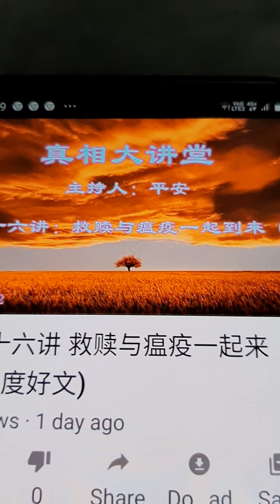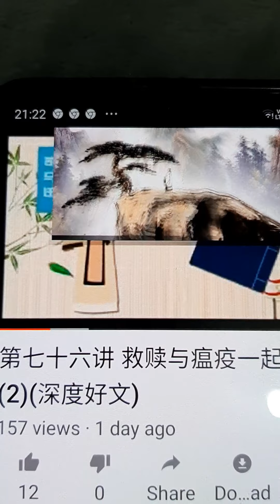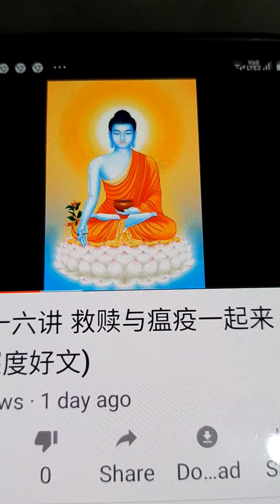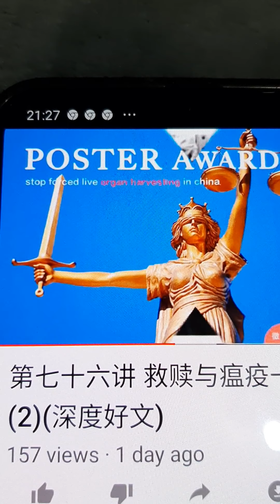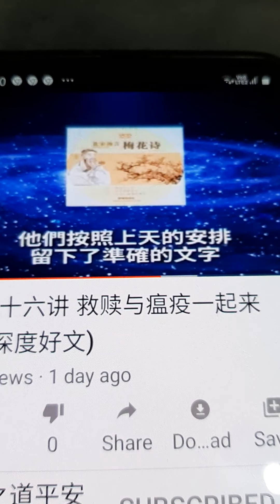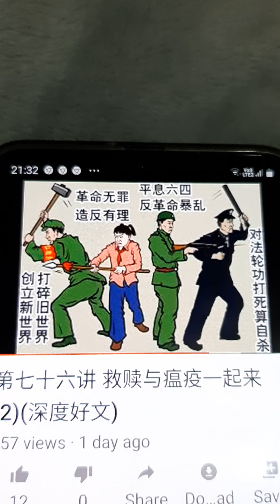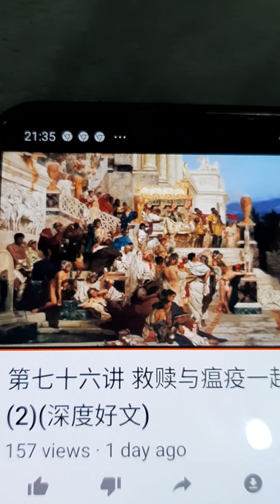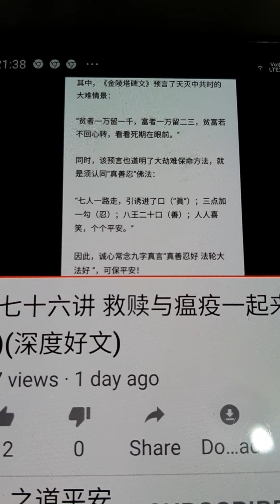九皇大帝 Singapore 大伯公 财神爷 潮州八邑會館 Singapore 南安善堂 關聖帝君 Tan Oe Pang 南海观音 如来佛祖 哪吒三太子 斉天大圣 城隍 太岁 王母 妈祖 金刚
Courtesy 平安女士